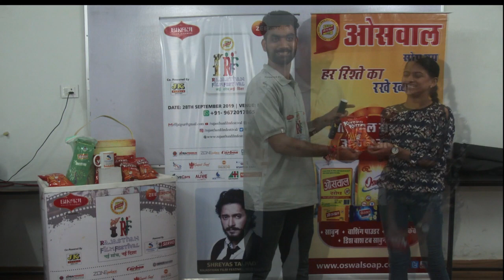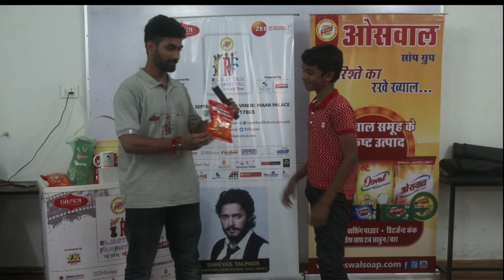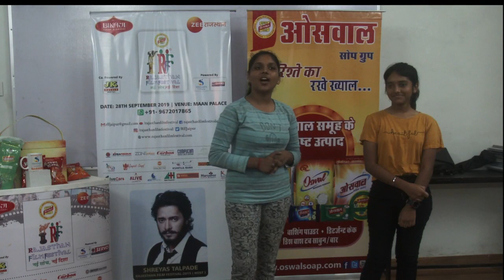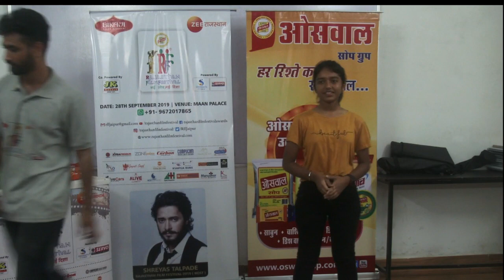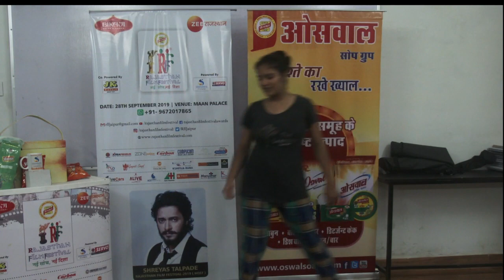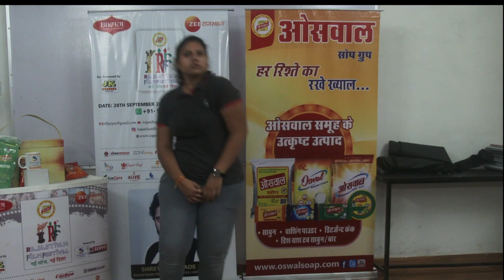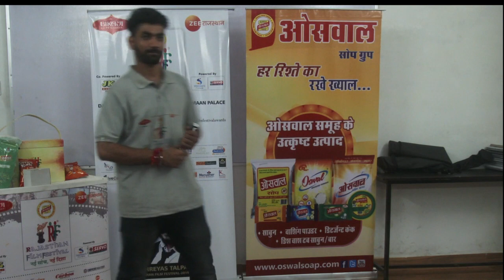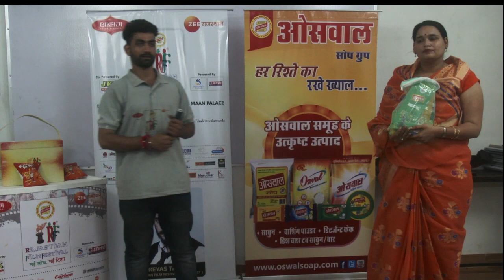Rajasthan Film Festival 2019 || School Activities || SBIOA Public School|| RFF